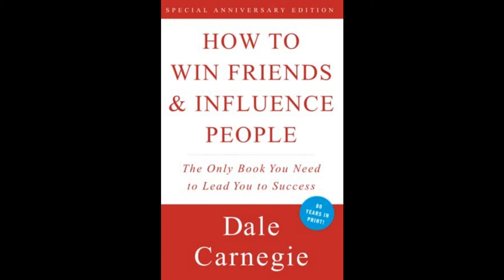How to Win Friends & Influence People by DALE CARNEGIE | Chapter 9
How to Make People Like You Instantly

[Amazon]